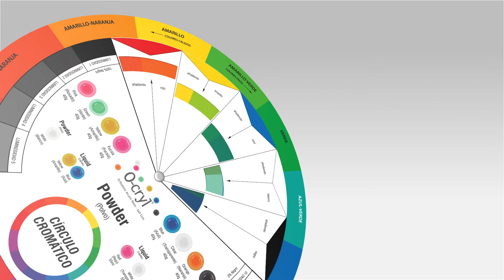Conoce el nuevo Círculo Cromático para la resina acrílica O-cryl | New Stetic S.A.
Con el nuevo circulo cromático de la resina para ortodoncia O-Cryl, puedes hacer variadas combinaciones de colores y así llenar de alegría los trabajos que realices. Pregúntale a tu distribuidor.